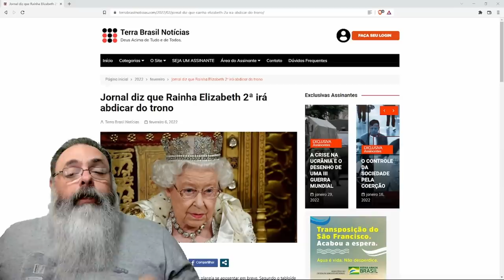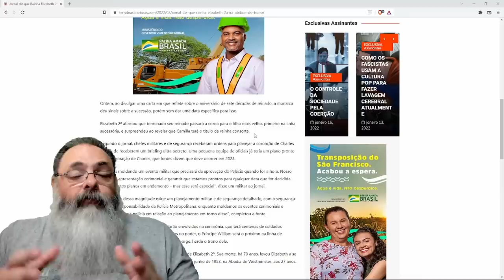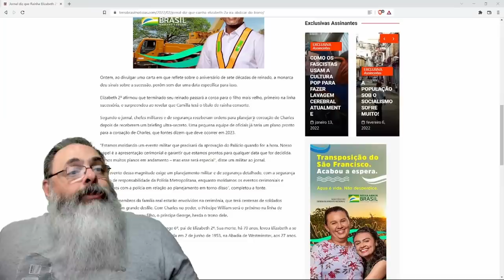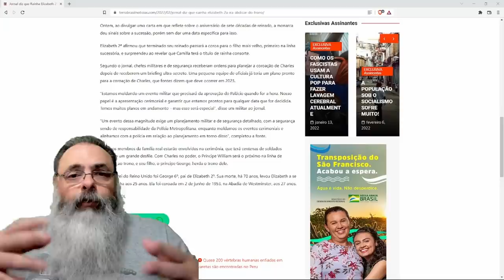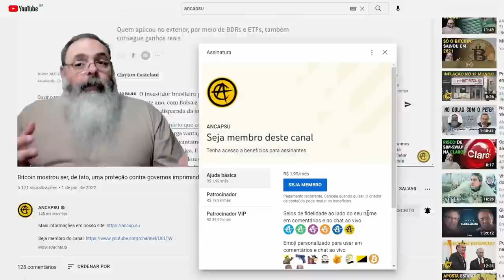Preparativos estão avançados para a renúncia da rainha mais longeva da história